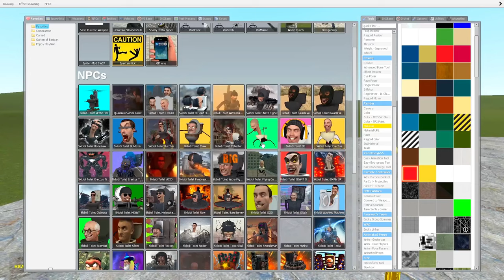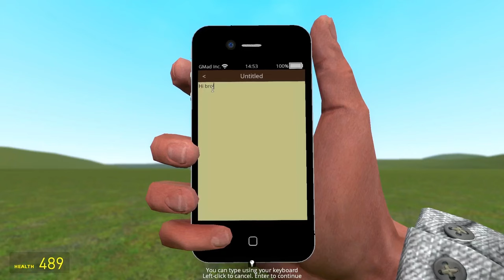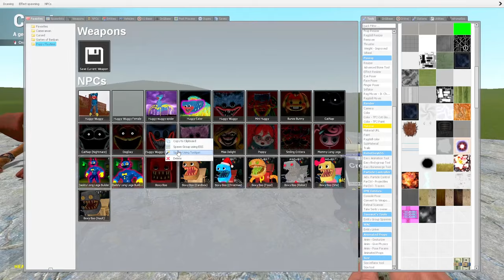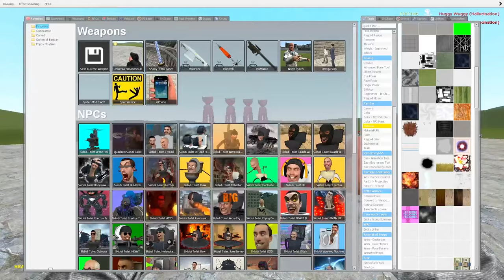NEW CRAZY JUMPSCARES MISS DELIGHT! POPPY PLAYTIME CHAPTER 3 in GMOD!!!